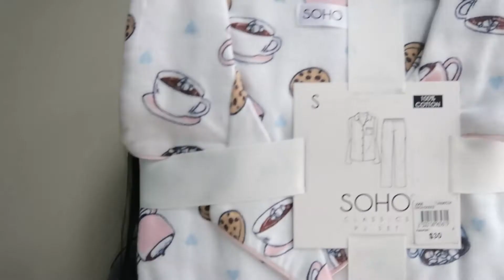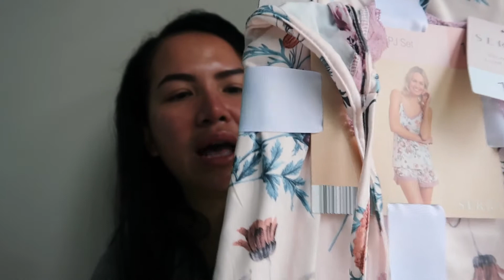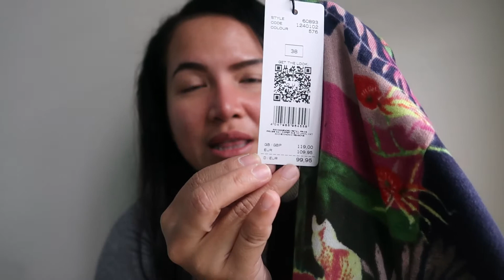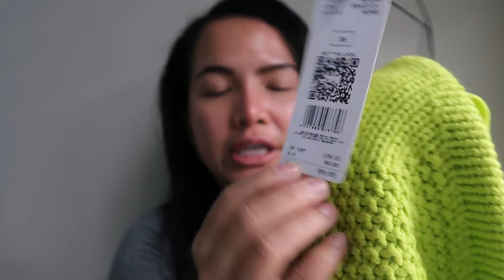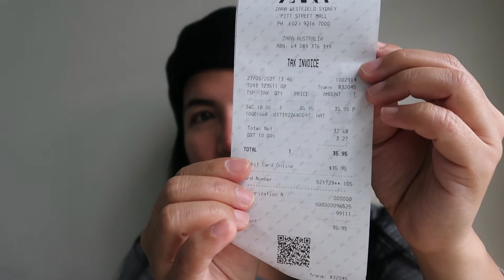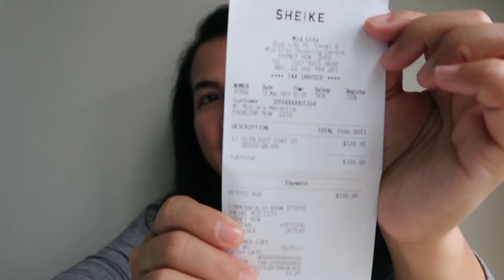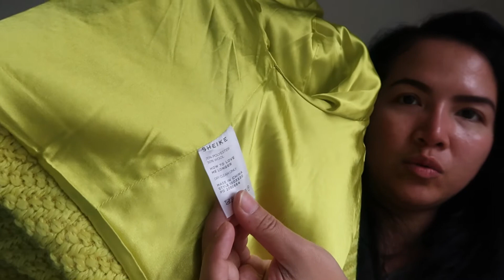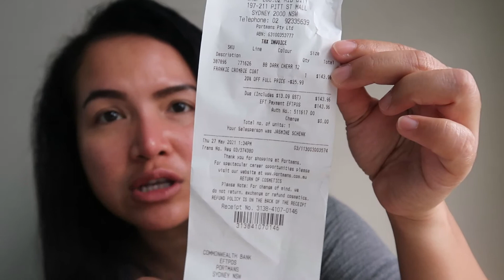UNBOXING SHOPPING HAUL PYJAMAS DARI SUAMI BULE DAN JAKET MUSIM DINGIN